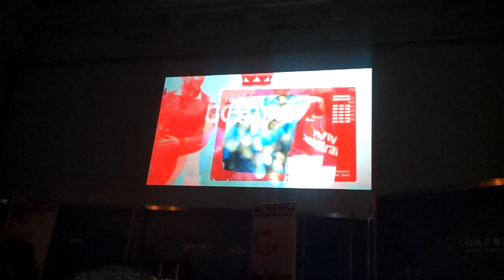Premijer liga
Uzbudljiva najava nove sezone Premijer lige.